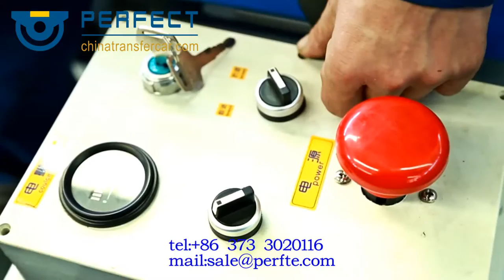Operation of the self-propelled rail flaw detection car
The rail flaw detection car will be used for Track displacement inspection and Rail joint gap inspection.

Power source: Lithium battery
Double track self-propelled flaw detection car
Load capacity: 400-500kg
Self-weight: 50-70kg
Running speed: 0-20 km/h (Customized)
Material: The frame is welded by aluminum alloy.

Xinxiang,Henan,China(mainland)
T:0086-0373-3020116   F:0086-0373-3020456